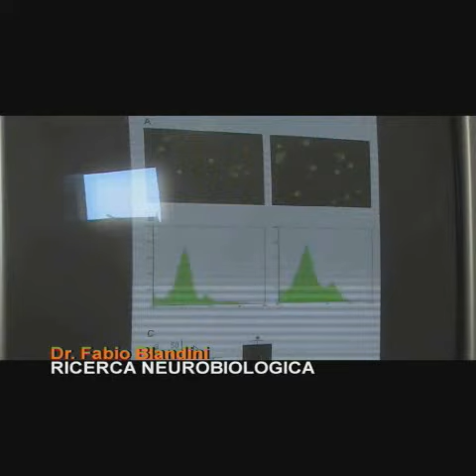Dr. Fabio Blandini - Ricerca Neurobiologica IRCCS Mondino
Coordinamento e sviluppo ricerca neurobiologica